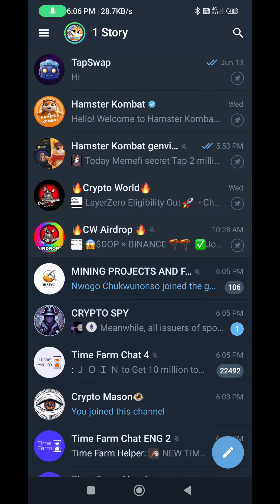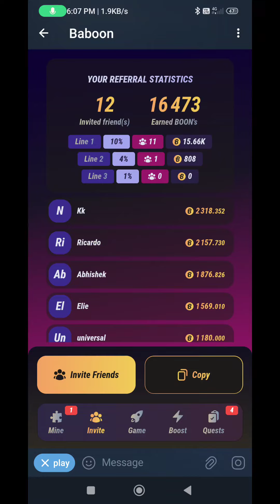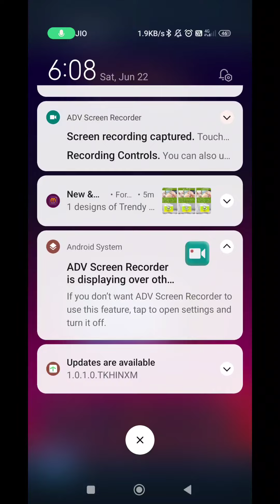New Big Mining Project BABOON Coin 😱 2024 / Real or Fake Full Detailed Video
BABOON COIN link }